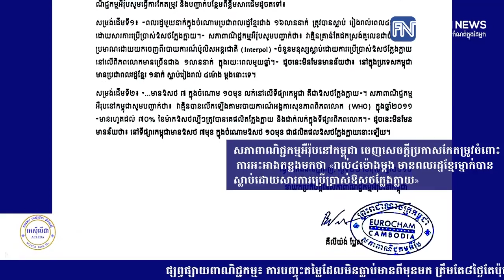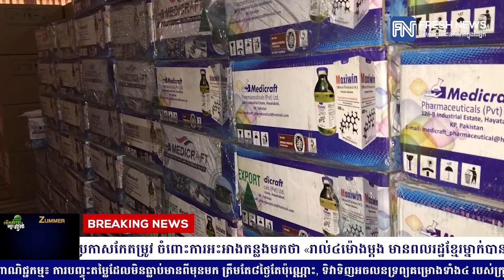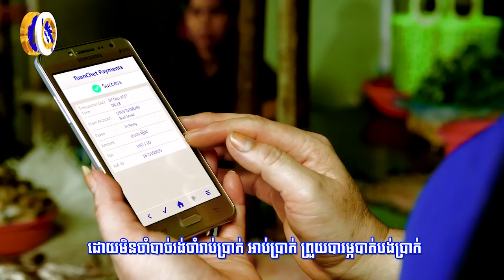សភាពាណិជ្ជកម្មអឺរ៉ុបនៅកម្ពុជា ចេញសេចក្តីប្រកាសកែតម្រូវ ចំពោះការអះអាងកន្លង...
សភាពាណិជ្ជកម្មអឺរ៉ុបនៅកម្ពុជា ចេញសេចក្តីប្រកាសកែតម្រូវ ចំពោះការអះអាងកន្លងមកថា «រាល់៤ម៉ោងម្តង មានពលរដ្ឋខ្មែរម្នាក់បានស្លាប់ដោយសារការប្រើប្រាស់ឱសថក្លែងក្លាយ» (រាយការណ៍ព័ត៌មានដោយកញ្ញា យ៉ង់ សក្គុណា  និងកញ្ញា យឹម ចាន់ស្រីវីន​, ទូរទស្សន៍ Fresh News )